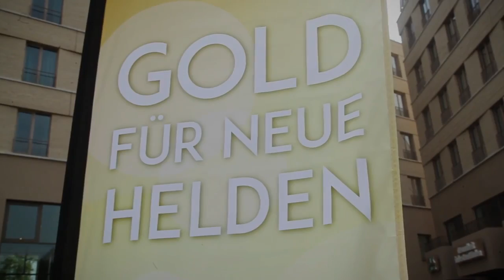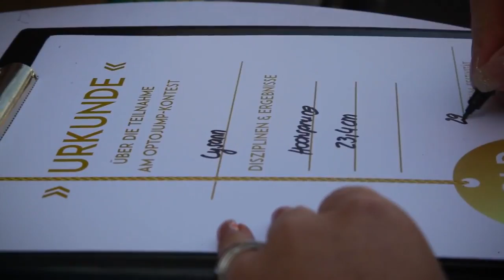Stadtfeste - Olympiastützpunkt Chemnitz/Dresden e.V. ► Crossmedia 2015